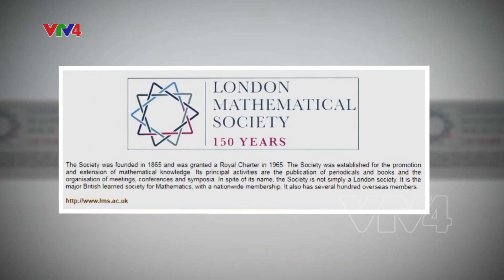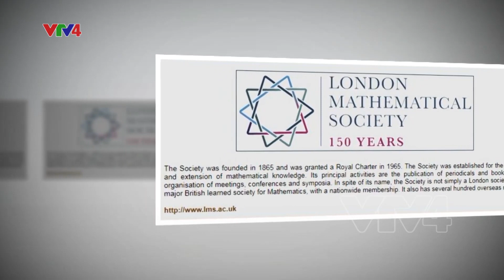Giáo sư Ngô Bảo Châu được bầu là thành viên danh dự Hiệp hội Toán học London | VTV4